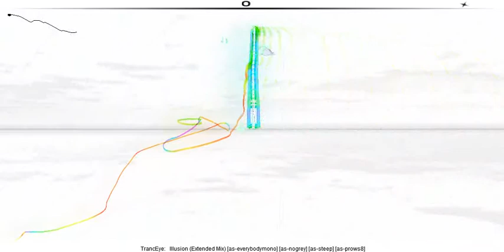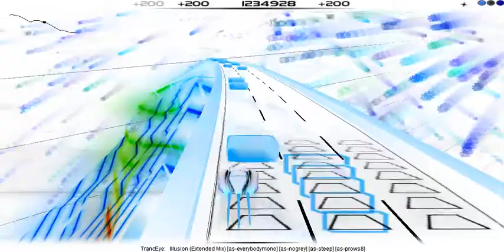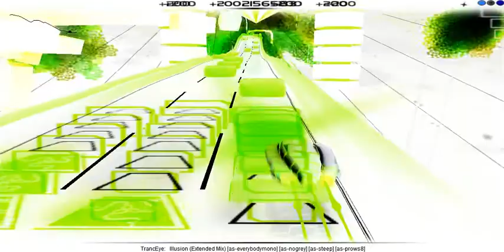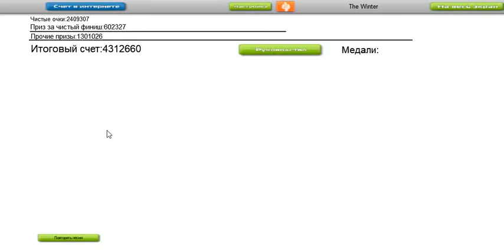Audiosurf | TrancEye - Illusion (Extended Mix) (Tags)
Specs of my PC:

CPU: Intel Core i5 8250U 1.60 GHz 8-core
GPU: NVIDIA GeForce GTX 1050
Storage: 1TB
Memory: 8 GB

Operating System:

Windows 10 Home fo one language 64-bit

Devices:

Mouse: SVEN RX-350 Wireless 1800 dpi (Max)
Mat: Gaming Mat A4Tech
Keyboard: Razer Blackwidow X Kalih Blue Switches
Headphones: Idk))

Tools i use:

Browser: Yandex Browser

Screen Recorder: Bandicam, NVIDIA GeForce ShadowPlay